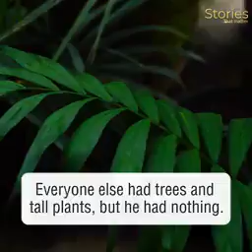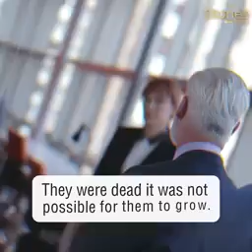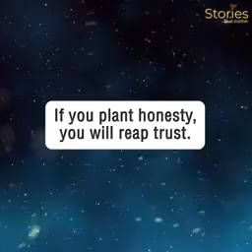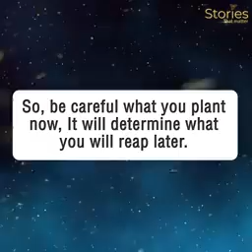WHO DESREVES TO BE THE NEXT CEO?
Nani anafaa kuwa Mtendaji Mkuu wa Kampuni?...